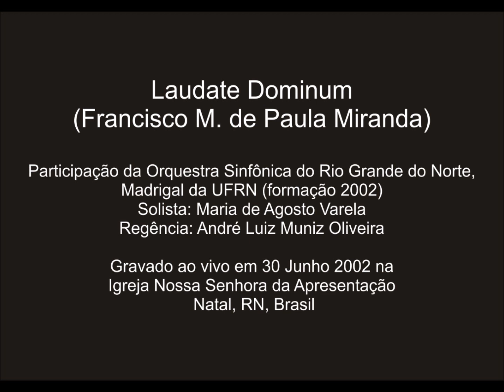Laudate Dominum (Francisco M. de Paula Miranda)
Do 'I Concerto de Páscoa', realizado em 30 Junho 2002

Participação da Orquestra Sinfônica do Rio Grande do Norte,
Madrigal UFRN (formação 2002).
Solista: Maria de Agosto Varela
Regência: André Muniz Luiz de Oliveira

Gravado ao vivo na Igreja Nossa Senhora da Apresentação, Natal, RN, Brasil.

TRADUÇÃO

Que todas as nações e todos os povos adorem ao Senhor
Pois Ele derramou Sua infinita misericórdia sobre nós
E Sua verdade é eterna

Assim como no princípio e para sempre
Por todas as gerações
Amém